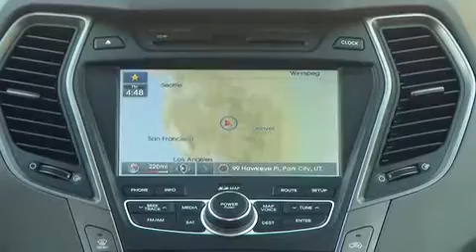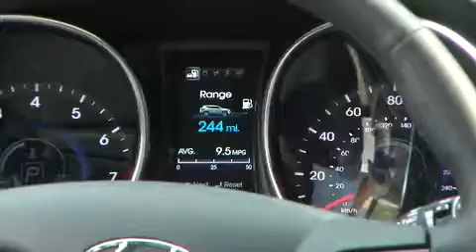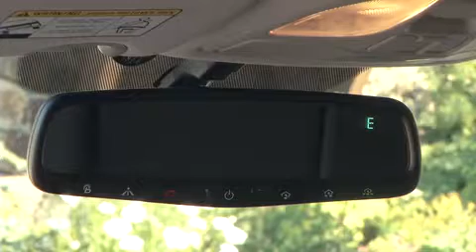2013 Hyundai Santa Fe Beauty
The production version of the new three-row, six/seven-passenger Santa Fe makes its world debut today at the 2012 Los Angeles Auto Show, joining the two-row, five-passenger Santa Fe Sport which has been on sale since August. The all-new Santa Fe delivers Hyundai's recipe of bold design, high-output powertrains with Gasoline Direct Injection (GDI) and a host of features to please drivers and passengers with high expectations for functionality, versatility and comfort. Pricing will be announced closer to the on-sale date early next year.